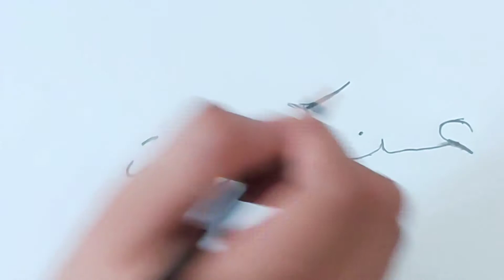طريقة تحويل كلمة عنكبوت الى رسمة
في هذا الفيديو طريقة تحويل كلمة عنكبوت الى رسمة
رسم عن طربق تحويل كلمة عنكبوت الى رسمة
تعليم الرسم السهل
تعليم الرسم
تحويل الكلام الى رسم